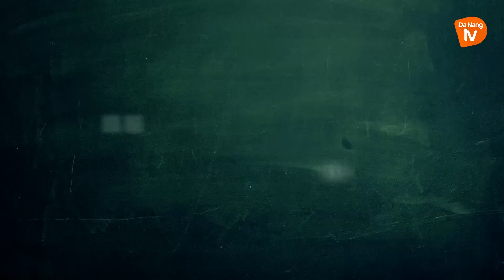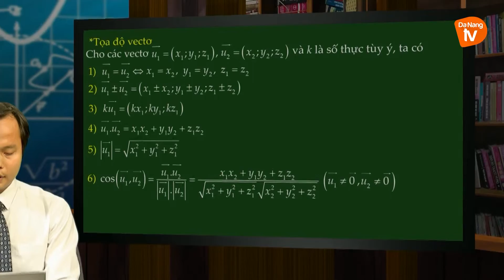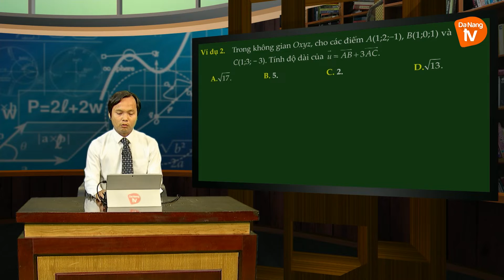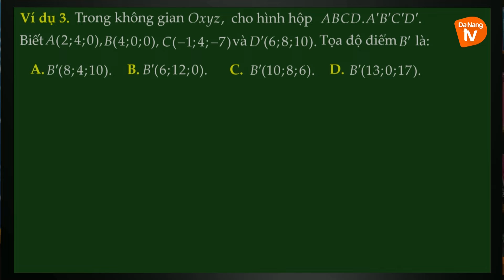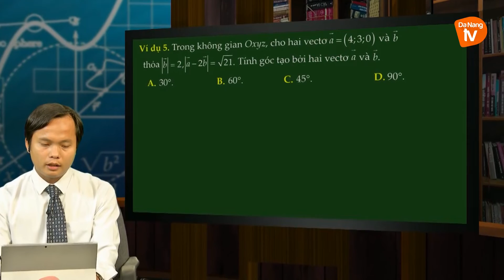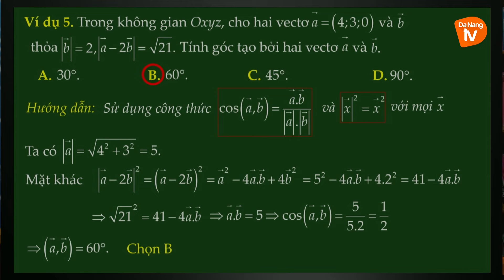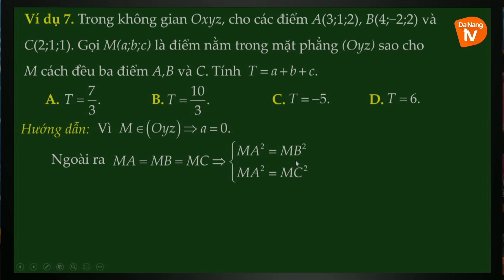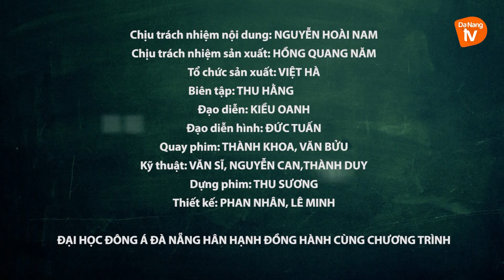ÔN TẬP LỚP 12 I MÔN TOÁN I CHỦ ĐỀ: HỆ TRỤC TỌA ĐỘ TRONG KHÔNG GIAN